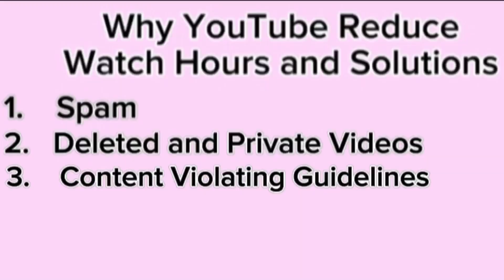This Is Why Your Watch Hour Is Reducing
Are your YouTube watch Hours reducing? In this video, I’ll break down the key reasons why YouTube might be reducing your watch hours. I’ll also share practical tips to help you recover lost hours and grow your channel faster.